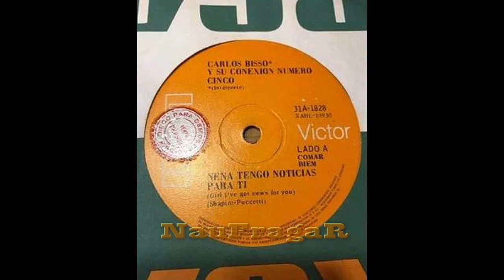CARLOS BISSO Y SU CONEXION NRO 5 - NENA TENGO NOTICIAS PARA TI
CARLOS BISSO
Fue un músico argentino y cantante de rock , muy conocido en la décadas del 60 y del 70 con su banda Carlos Bisso y su Conexión Nº 5.